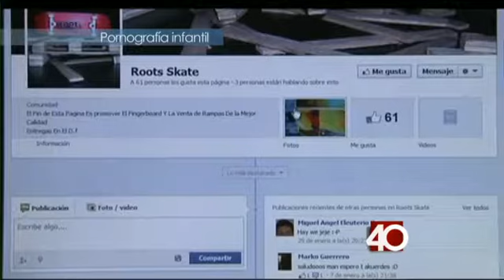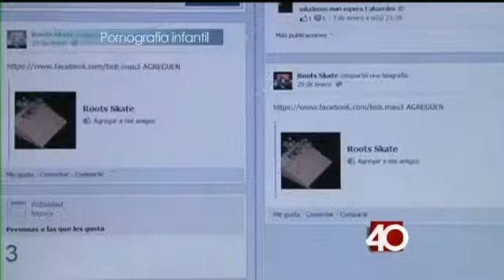Informativo 40 Noche, Pornografía infantil por facebook, martes 12 de Febrero 2013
Contactaba niños por medio de Facebook para conseguir fotografías de sus genitales a cambio de juguetes o dinero en efectivo.